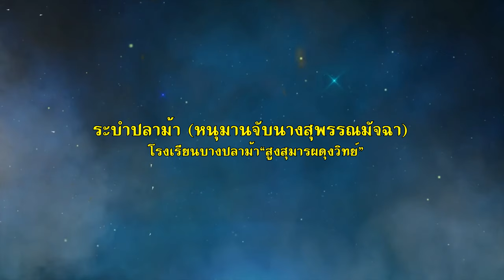ระบำปลาม้า [หนุมานจับนางสุพรรณมัจฉา]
ระบำปลาม้า หนุมานจับนางสุพรรณมัจฉา ในพิธีมอบทุนการศึกษา มูลนิธิบรรหาร-แจ่มใส
โดยคุณวราวุธ ศิลปอาชา
ณ โรงเรียนบางปลาม้า“สูงสุมารผดุงวิทย์”

Camera man : KAMPanPower/SMSCHOOL HD VIDEO
Sound Engineer :  KAMPanPower/โสตทัศนศึกษา
Editor/Color grading : KAMPanPower/SMSCHOOL HD VIDEO